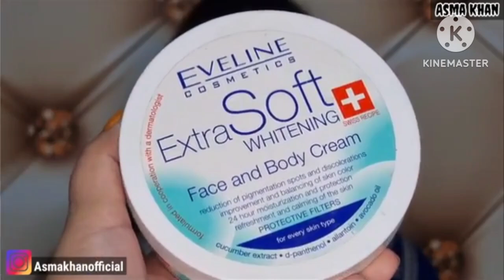How to do fair mackup on Dark skin tone || Round shape face contouring tip likea paral ❤️😍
how to make up at home
Kale ko gora kaise banaen makeup ke dwara
makeup ke dwara Kale ko kaise gora banaa sakte hain
best tip and tricks for makeup
how to get ready at home
Bina parlour jaaye kaise Ghar per makeup kra
parlour jaisa makeup Ghar baithe Karen
0 makeup at home
best tips and tricks for makeup
best
makeup
how to mackup
how to do makeup at home
black tone aadami ko ujala kaise
round shape face makeup